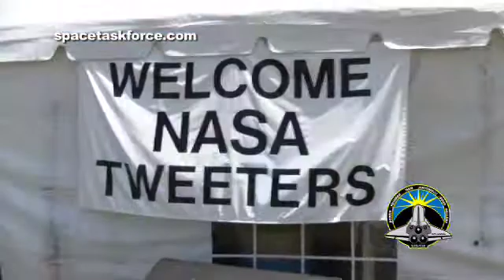STS-132 - Last launch of Space Shuttle Atlantis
George Schellenger and Tim Bailey report in from the Kennedy Space Center for the final launch of the space shuttle Atlantis on STS-132.  We see a bit of the lead-up to the launch, including the NASA Tweetup.  and the National Space Society.